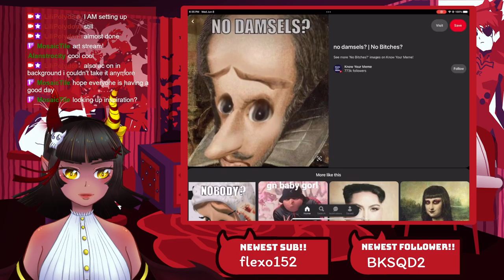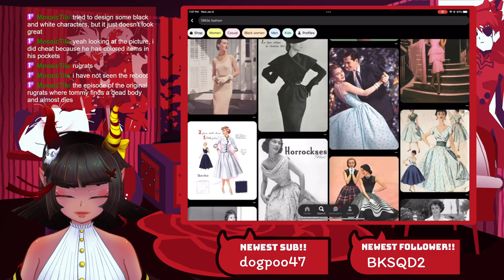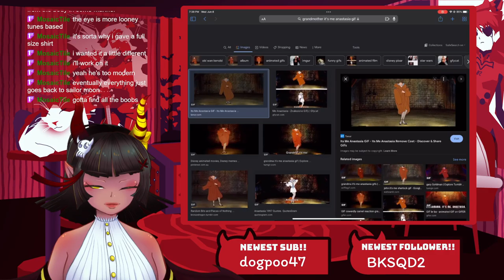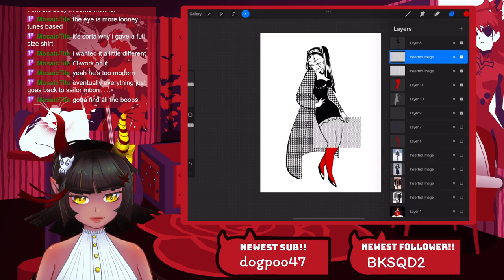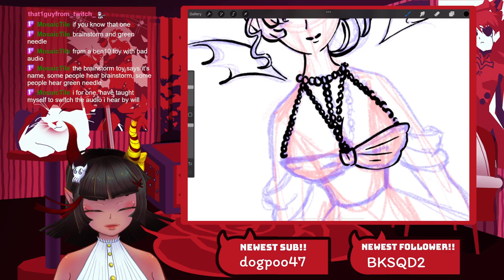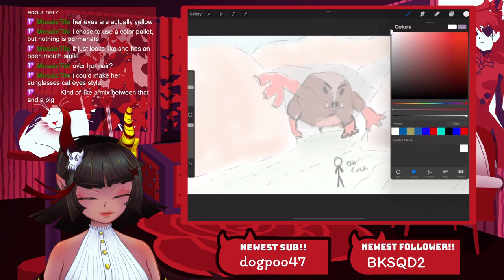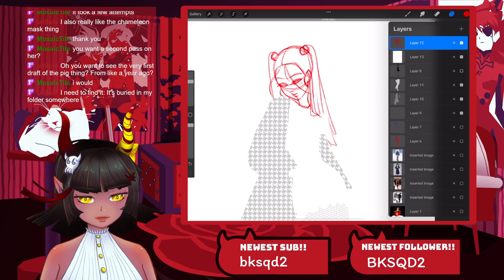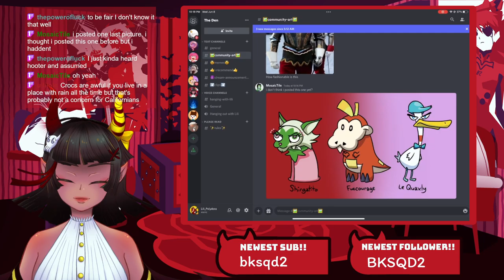How I Do Character Design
No speeddraw this time, folks! I just wanted to show how I grab reference for character design.